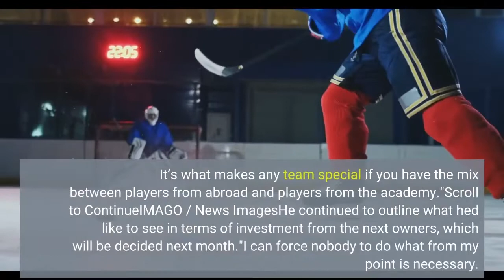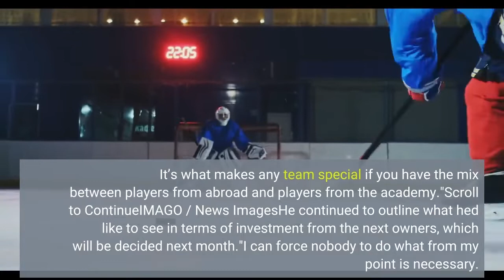Thomas Tuchel Chelsea Academy is Special for Players & Fans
Chelsea boss Thomas Tuchel has declared that the Cobham academy is special for players and fans as the Blues look to make the FA Cup final for the third consecutive season. Tuchel's men face Crystal Palace in the semi-final at Wembley, hoping to overcome the Eagles to meet Liverpool in the final. Speaking to the press ahead of the match, via Mail Sport, Tuchel labelled the academy as special for players and fans alike. IMAGO / Action PlusThis comes as a host of academy stars are in Tuchel's current first team squad, with Trevoh Chalobah, Andreas Christensen, Ruben Loftus-Cheek, Mason Mount, Reece James and Callum Hudson-Odoi playing key roles. When asked about the future of the academy amid Chelsea's impending takeover, Tuchel declared: "I hope for them (the new owners), the academy is as important as it is for us and the supporters. It’s what makes any team special if you have the mix between players from abroad and players from the academy."Scroll to ContinueIMAGO / News ImagesHe continued to outline what he'd like to see in terms of investment from the next owners, which will be decided next month."I can force nobody to do what from my point is necessary. Chelsea academy is a big part of this club and is a huge investment by Roman Abramovich, and the women are as well," he continued."Chelsea are much more than only the first team, so I can only think that everybody sees that and takes care of it."I think there is a lot of other investment needed and I personally think it is worth it and I think the board will tell anybody who buys this club the same thing."Follow Absolute Chelsea on: Twitter | Facebook | Instagram | YouTube